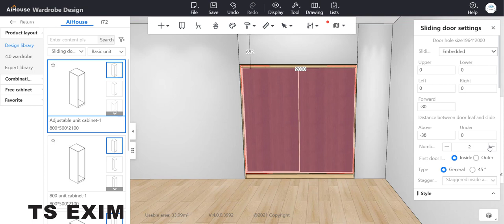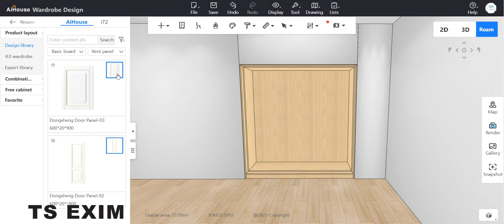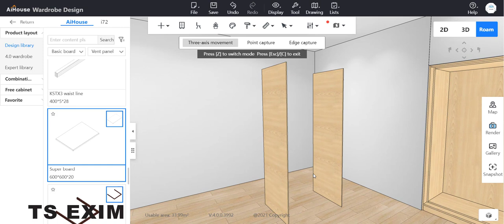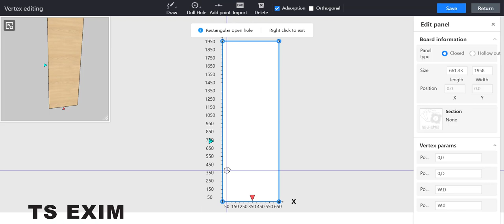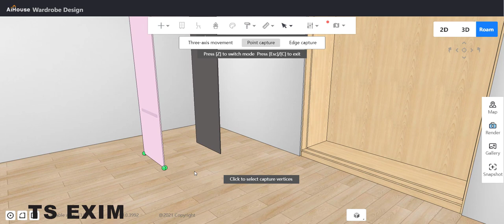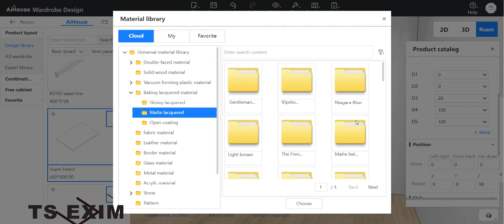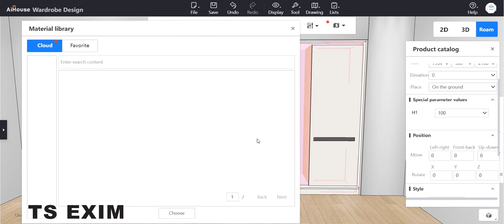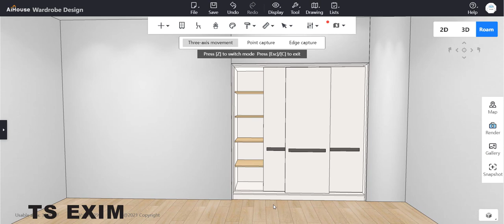[Wardrobe FAQs] Custom Design Sliding Doors | AiHouse